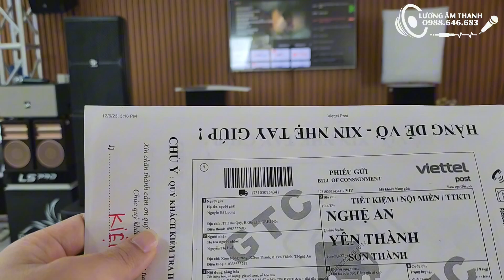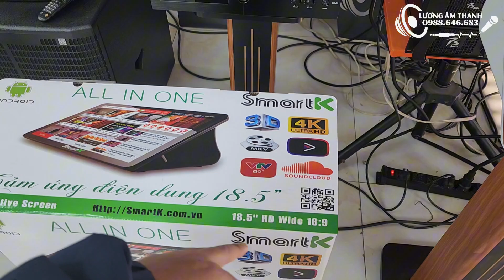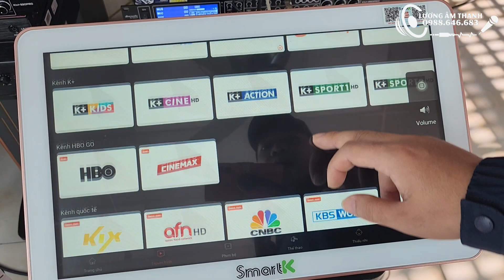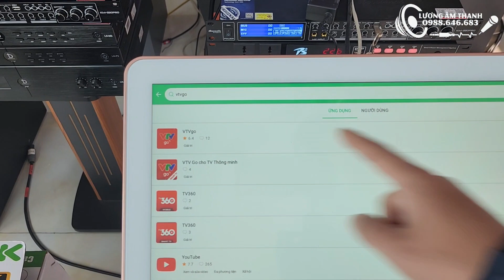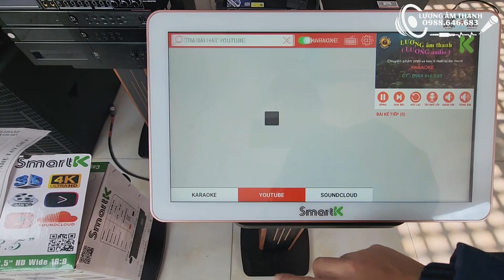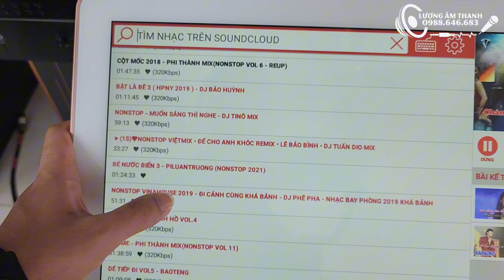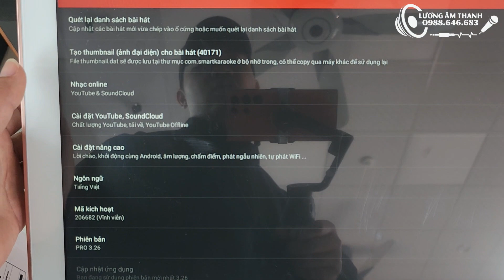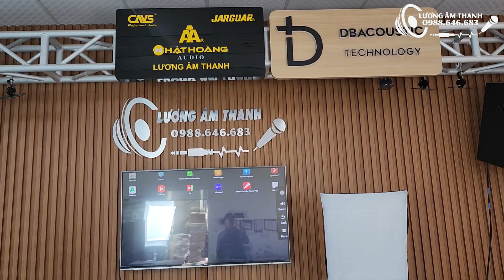Đầu liền màn cảm ứng chọn bài Karaoke SMARTK ALL IN ONE. Nhiều tính năng, bản quyền trọn đời.